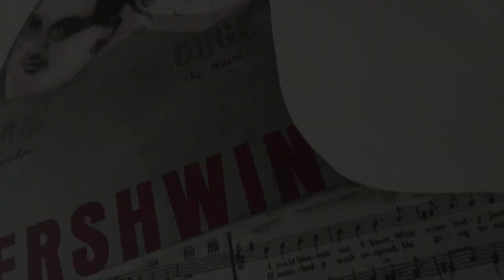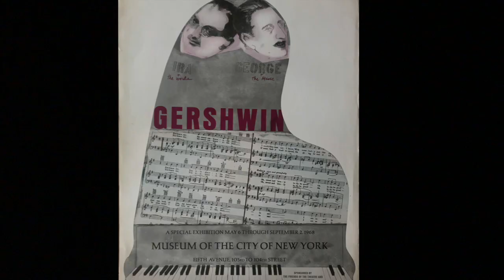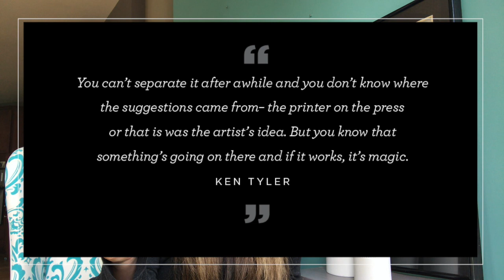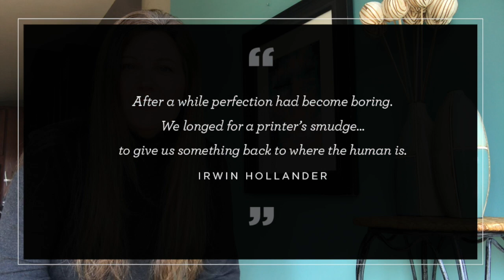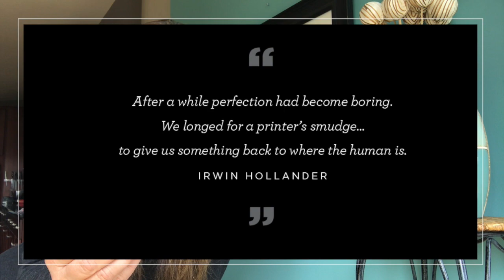1950s-70s // Workshops Devoted to the Business of Art // SESSION 4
The American Fine Art Print Renaissance spanned 1930s-70s. Beginning in the 50s, more and more workshops opened that focused on the business of Art. Tatyana Grosman's United Limited Art Editions (ULAE) was one of the first. It attracted the most influential and important modern artists of the time. Ken Tyler at Gemini G.E.L. focused on technical advancement in printmaking, and catered toward hard-edge artists and pop artist, who required the level of precision he could deliver. Steve Poleskie at Chiron Press offered a similar level of precision to a similar type of artist.